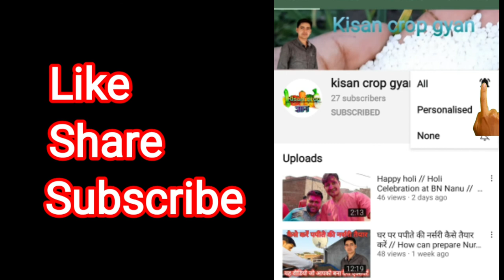Ganne ke Pyrilla keet ki pehchan or Rokthaam| गन्ने के पाइरिल्ला कीट| Ganne ki kheti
किसान भाइयों इस वीडियो के माध्यम से आप पहचान सकते हैं गन्ने में लगने वाले पाइरिल्ला कीट के बारे में यह किट दिखने में कैसा होता है और यह कौन सी अवस्था में गन्ने की फसल को नुकसान पहुंचाता है किसान भाइयों आप इस वीडियो के माध्यम से यह सभी जान सकते हो।

👉 हमारी और भी वीडियो देखने के लिए नीचे दिए गए वीडियो लिंक पर क्लिक करके आप और भी कृषि वाली वीडियो देख सकते हैं वीडियो के कुछ लिंक नीचे दिए गए